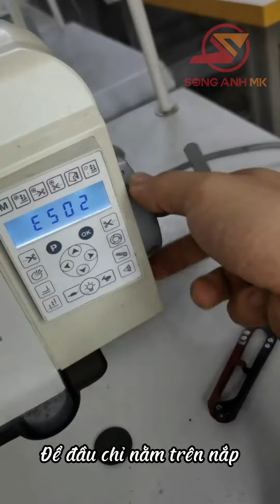Lưu ý khi xỏ chỉ máy vắt sổ 4 chỉ cho người mới học may| Song Anh MK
nối với Phụ tùng máy khâu Song Anh